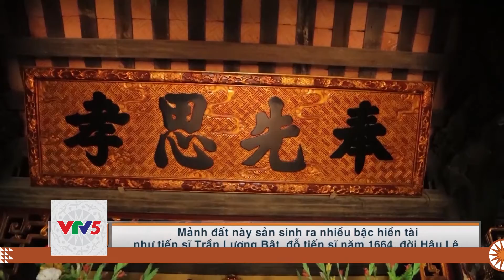[TIẾNG CHĂM] LÀNG CỔ AM | VTV5